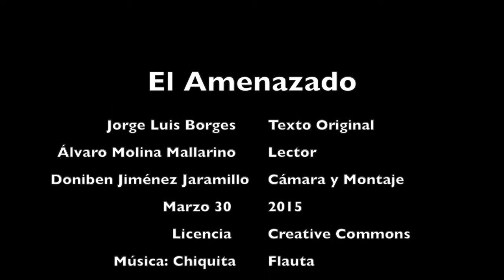El Amenazado - La Minacato (Jorge Luis Borges) - Traduklegata de Álvaro Molina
Alvaro Molina Mallarino, Maljuna filozofisto el Kolombio, loĝas en sia bela kulturdomo "La Tulpa", 2 horoj per aŭto eksterurbe. Tie, li ĉiam pripensas la konon pere de akademio, poezio, literaturo kaj Esperanto. Antaŭ hieraŭ, la 29an de Marto, mi vizitis lin kaj je iu el tiuj kutimaj konigadoj kun mi, li surprizis min kun la jena tradukado. Poemo kiun multe mi amindas.

Filmilo: Facetime HD (720p)